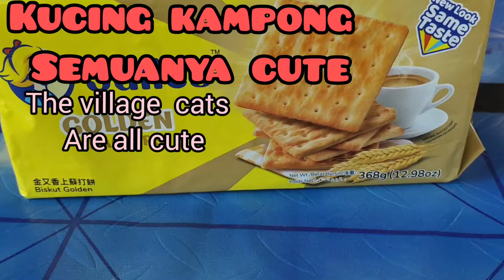MY VILLAGE CATS ARE ALL CUTE😊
the cats village are all cute.